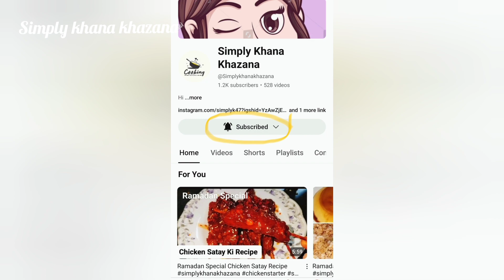Tasty Chicken Pota Kaleji Recipe/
aaj aapke liye lekar aayi hu chicken pota Kaleji Recipe jo khane mai tasty lagti hai isliye aap bhi zarur try kare aur video ko like share and channel ko subscribe kare

simply khana khazana